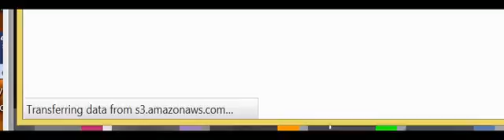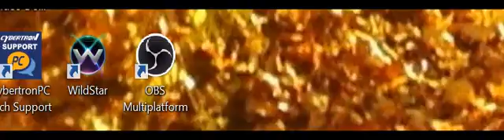D&D Drunken slave lord 3